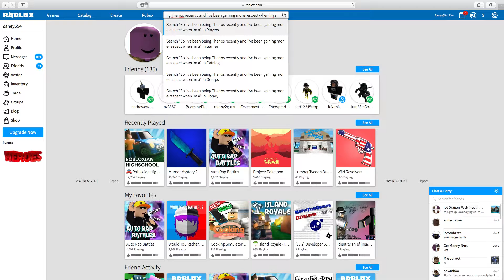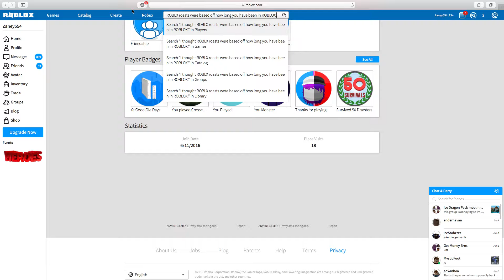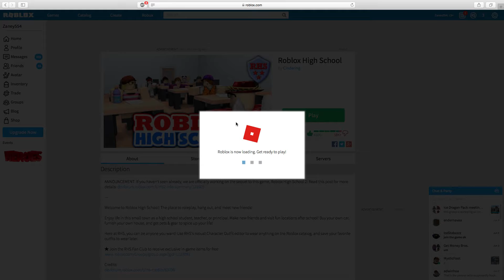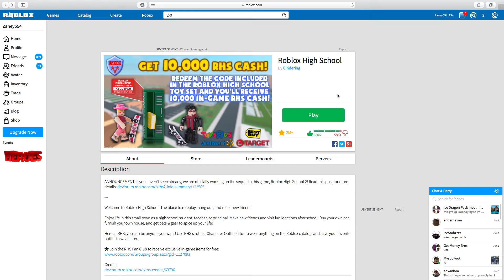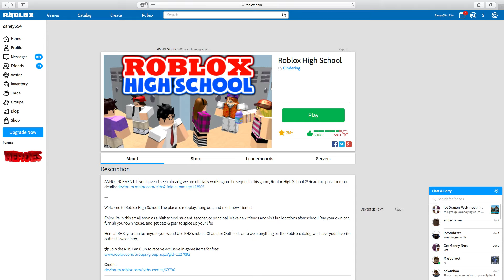Roblox Popularity/Outfit Exposure Social Experiment (Results in Desc)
Thanos/Popularity: 2 "Noob"/Popularity: 3